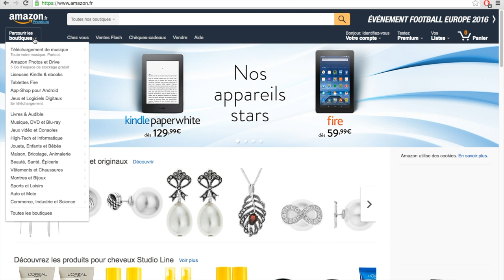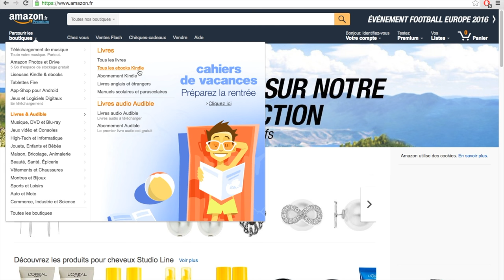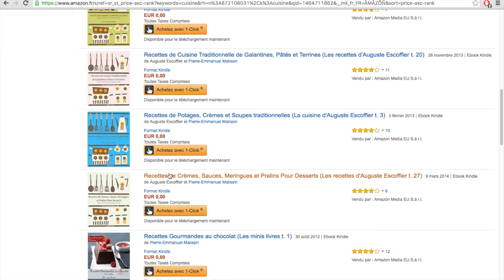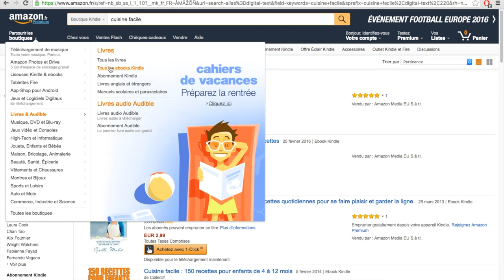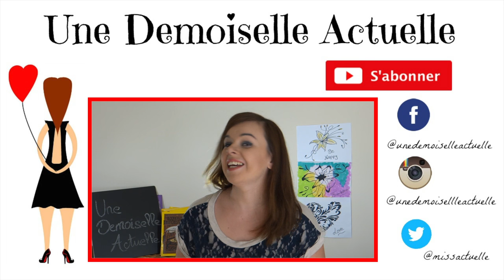Comment Télécharger des Livres Gratuitement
◀︎ ◀︎ Pour plus d’info, c’est ici ►►

Je te donne ma méthode pour télécharger des e-books gratuitement et légalement online.

Bisous !

Sandy ♡

❦ UneDemoiselleActuelle ❦